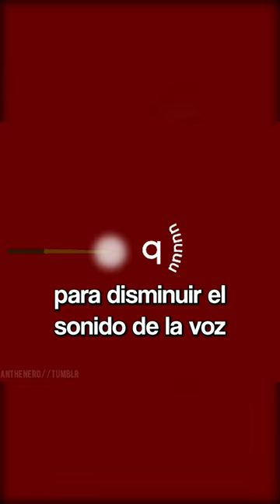5 hechizos que desconocías de Harry Potter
El universo de harrypotter nos ha dejado muuuuuchos encantamientos. Aquí te mostraremos cinco hechizos que quizás no conocías.

Si lo que quieres es congelar a tu objetivo con un aire helado, debes utilizar el conjuro Glacius. Su efecto va desde sofocar un incendio hasta congelar a tu oponente.

Pero otros hechizos que pueden servirte contra un adversario son Herbifors para que le crezcan flores amarillas en la cabeza, o Calvorio, para dejarlo completamente calvo.

Y si lo que quieres es concentrarte para un examen, debes utilizar Quietus para disminuir el sonido de la voz de tu compañero de cuarto y Focus, para aclarar tus pensamientos.